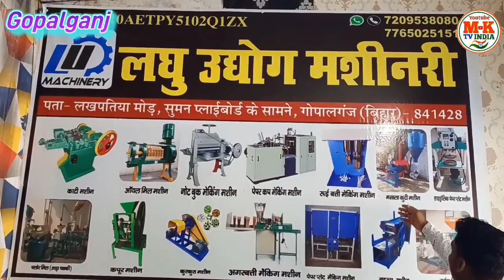गांव की महिलाओं के लिए 10 बिजनेस / best business for ladies | Gopalganj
small business idea for housewife || महिलाओं के लिए घर बैठे 10 बिजनेस

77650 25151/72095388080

घर की महिलाओं के लिए बिजनेस
महिलाओं के लिए कौन सा बिजनेस बेस्ट है
महिला कौन सा बिजनेस करेंगे
Laghu Udyog business
kaise karen
Laghu Udyog business kaise karen
Laghu Udyog business Kya Hota Hai
Laghu Udyog business kaise hota hai
Laghu Udyog business kahan hota hai
Laghu Udyog business Shuru kaise karen
Laghu Rog machinery kahan se khariden
wholesale Mein Laghu Udyog machinery kahan se khariden
Magadh machinery Gopalganj
Laghu Udyog machinery Gopalganj
Laghu Udyog machinery Gopalganj Bihar
Apna business idea
small business Kaise start karen

    Monu raj
From - gopalganj bihar {india}